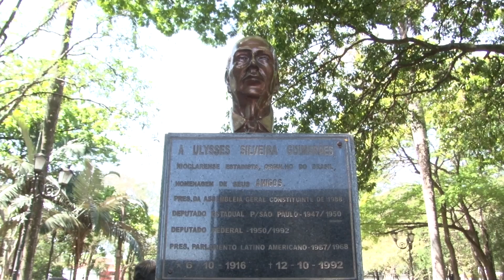Fundação Ulysses Guimarães presta homenagem a político rio-clarense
Membros do cenário político atual e da época conversaram com estudantes para falar sobre a trajetória do grande nome das Diretas Já e da Constituição de 1988.